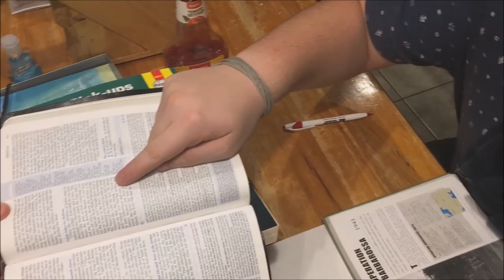Nachos = Life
Life is like a bowl of nachos, you don't have one ;) I'm kidding, take a joke. Also take nachos. But don't take my nachos. My nachos are sacred. Capiche?